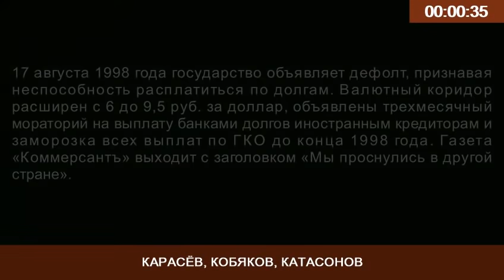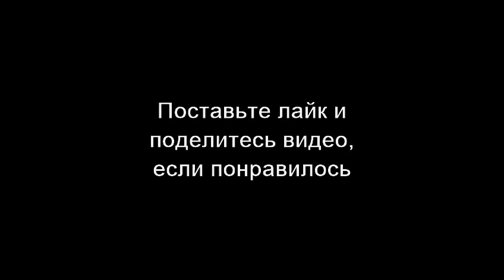КАТАСОНОВ, КАРАСЁВ, КОБЯКОВ. Роковой август. Что нас ждет?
Книга Валентина Катасонова - "Экономика Сталина"
Для понимания многих событий в экономике. 18 августа 2021 г.